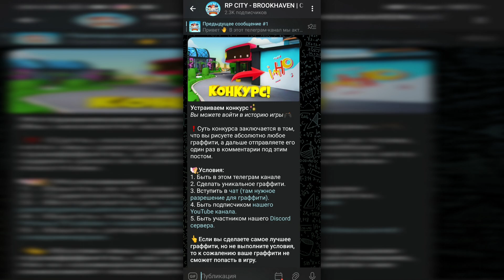ОБНОВА в ЧИКЕН ГАН ПРИВАТ СЕРВЕР! ЬВ МЕНЫ, КАМЕРА МЕНЫ, НОВАЯ КАРТА!